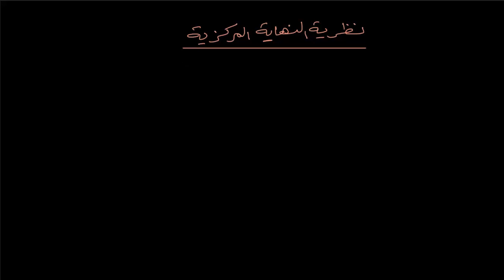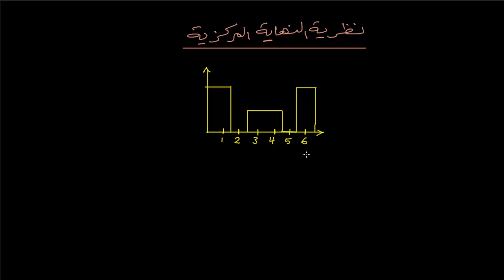نظرية النهاية المركزية | الرياضيات| توزيع العينة